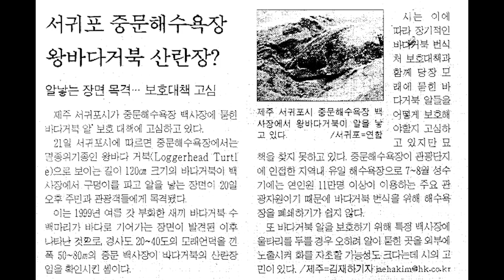거북이 등껍질은 ○○○가 변한 것이다!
국립해양생물자원관 박사님이 들려주는 바다거북 스토리!

Q. 붉은바다거북과 푸른바다거북은 항상 붉은색, 푸른색을 띠나요?

그동안 궁금했던 바다거북이에 대해 알아보는 시간!
( •̀ ω •́ )✧

♦김일훈 박사 _ 국립해양생물자원관

(진행) 김태훈 박사 _ 카이스트 인공지능연구소